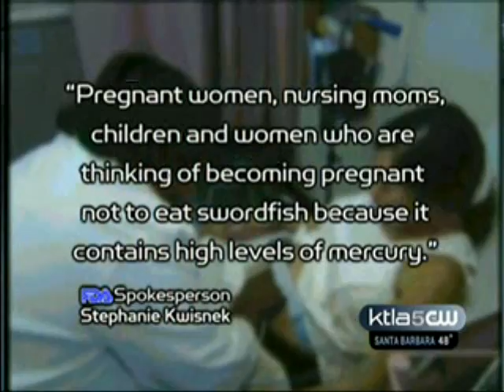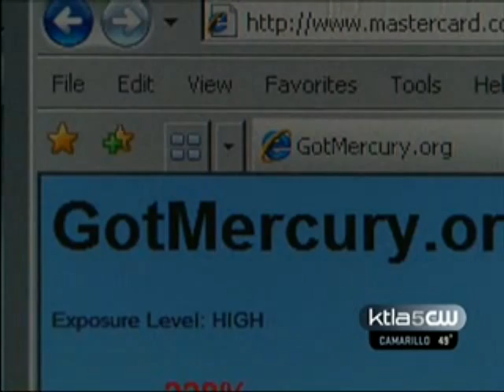Mercury Poisoning Story - Dr. Joseph Sciabbarrasi